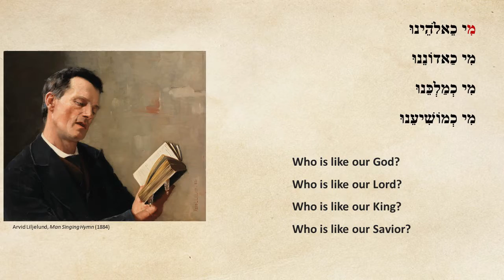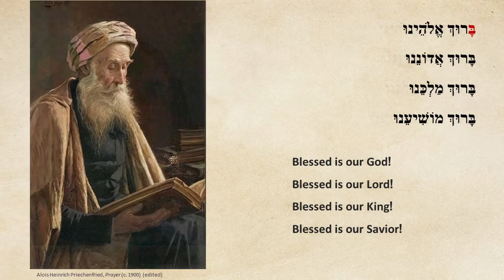Én kÈlohénu - A Melody for Shabbat Ḥanukka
אֵין כֵּאלֹהֵינוּ - Én kÈlohénu - A Melody for Shabbat Ḥanukka, on the tune of Georg Friedrich Handel's "See the Conqu'ring Hero Come", (a piece from his oratorio 'Judas Maccabaeus'